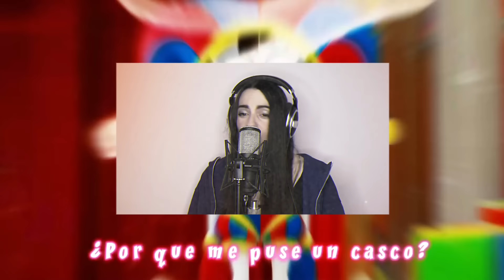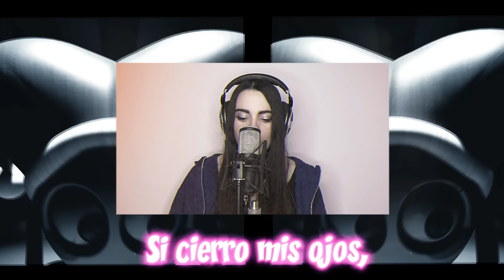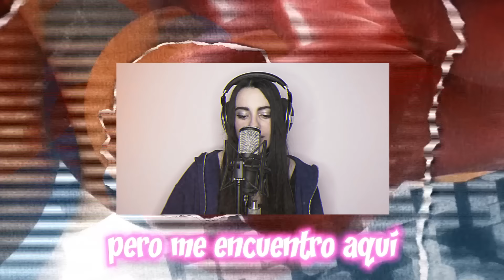The Amazing Digital Circus - JESTER Pomni's Song (Cover Español)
VOCES:  @miree_music @BastianCortesMix
LETRA Y AUDIO: @BastianCortesMix
VÍDEO: @YkatoOficial
INSTRUMENTAL: @Saleek-Music
LETRA (ADAPTACIÓN POR: BASTIAN)

¿Donde estoy?
¿Que me pasó?
¿Hoy mi nombre cual es?
¿El control acaso es que perderé?
¿Por que me puse un casco?
Solo un relajo fue lo que anhelé
En este juego no hay como salir

Bienvenido a este Circo Digital
Que caprichoso es
Con infinitas aventuras te vas a divertir
No te resistas más, empieza a tu destino aceptar
Estarás día tras día, tras día
x2

Juro que vi una salida ¿a donde se fue?
¡Alguna forma de escapar encontraré!
Me niego a dejar quése dentadura postiza me guié aquí
Si cierro mis ójos, lo puedo oír decir...

Que caprichoso es
x2

No lo recuerdo
¿En bufón me he convertido?
Sé que no pueden libres ser
Tal como yo...
Pero mantendré en mi cabeza la calma
Si no la mantengo todo es más abstracto
Ni mi nombre sé, pero me encuentro aquí
Solamente me queda decir...
Que caprichoso es
tras día
tras día
tras día
tras díaaaaaaaaa

* ORIGINAL SONG: theamazingdigitalcircus pomni *